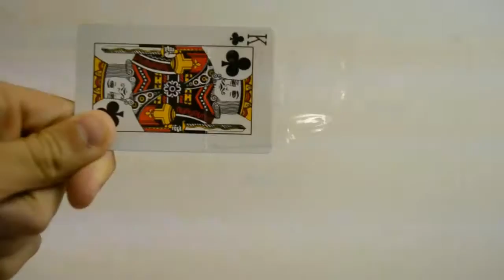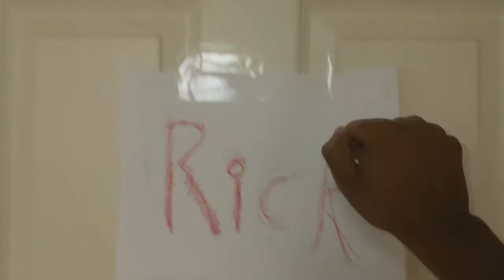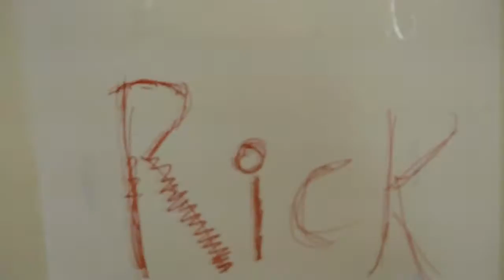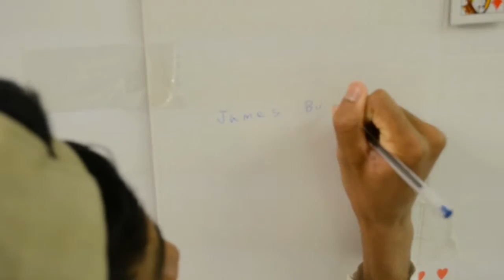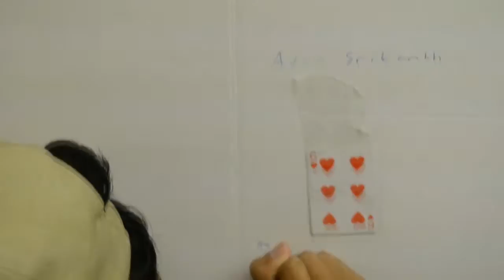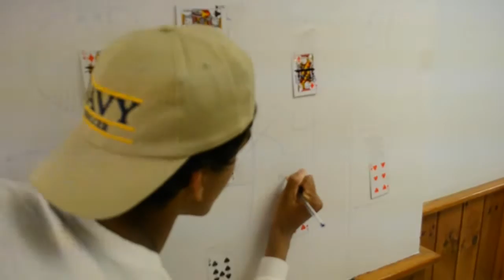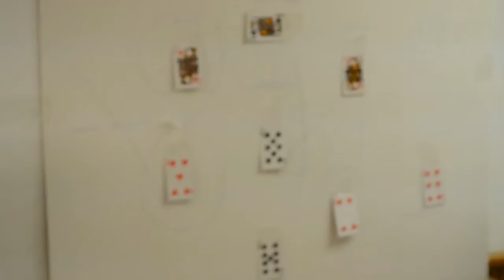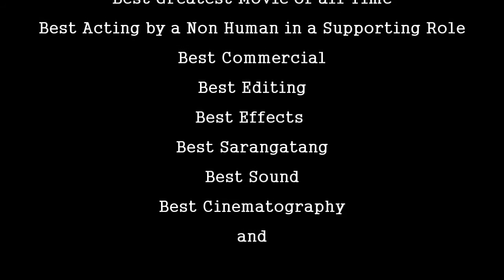CSI WWP Season 1 Episode 2 "The Curse of the Nuns"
West Windsor Plainsboro CSI team moves foward to Vegas. As the main character Jeff (Brandon Kocher) fled from miami he popped up in a small town in Vegas where instead of desert and casinos he ended up in the suburbs. And with that said the team tries to figure out the mysterious curse of the church nuns.

Cast Members:
Brandon Kocher
T.J Hitchings
Gleb Bourtsev
Sarang Alladi
Ben Arias

Special thanks to Extras:
Adam Shrikantha
Austin Mcginally
Madhesh Desai
Vishal T
Alec Kocher

Directed by:
Brandon Kocher
Gleb Bourtsev
Sarang Alladi
T.J Hitchings
Ben Arias

Edited by
Gleb Bourtsev